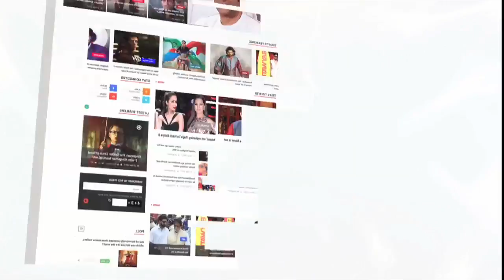Karni Sena's Fresh Threat To Film 'Padmaavat' | Bollywood Buzz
The Karni Sena has warned again the makers the Padmavat over the apparent release of the film!